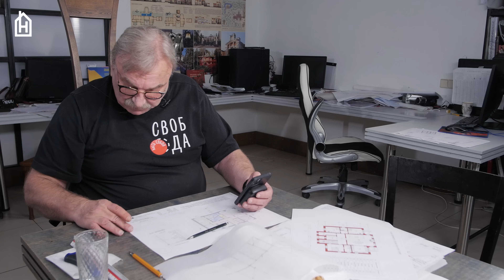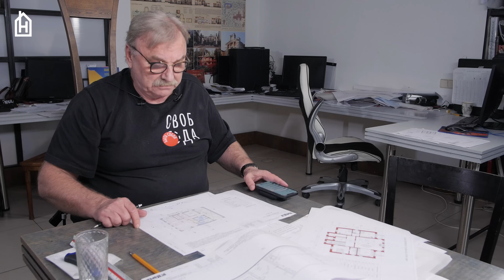ТАКОЕ ЛУЧШЕ НЕ СТРОИТЬ \ №332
К нам обратилась заказчица из города Н, с проектом которые ей который ей сделала местный архитектор. Как обычно все криво косо, квартира вокруг сортира, кривые планы, от сюда разножопица в фасадах и прочее.

ПИШИТЕ КОММЕНТАРИИ!!

БИБЛИОТЕКА АРХИТЕКТОРА

 «Пространство Внутри»